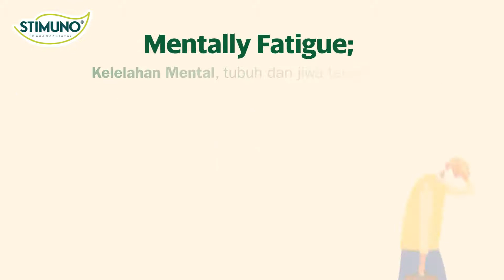Awas Mentally Fatigue Bisa Buat Virus Semakin Mudah Masuk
Jangan sampai Mentally Fatigue menurunkan daya tahan tubuhmu. Stimuno Forte hadir untuk membantu kita menjaga serta meningkatkan imunitas tubuh di masa pandemi Covid-19. Suplemen daya tahan tubuh ini sudah teruji klinis dan bersertifikasi fitofarmaka. Bahkan, Stimuno Forte adalah satu-satunya fitofarmaka yang direkomendasikan dokter dalam penanganan pasien Covid-19 di Indonesia.

Obat modern asli Indonesia ini aman digunakan untuk jangka panjang karena terbuat dari 100 persen bahan herbal alami, tanpa tambahan bahan kimia. Oleh sebab itu, Stimuno Forte sangat cocok menjadi suplemen penjaga kesehatan keluarga.
Yuk, tingkatkan imun tubuh kita dengan Stimuno Forte!

Stimuno Forte tersedia di Alfamart, Lion Superindo, Century, Kimia Farma, K-24, Viva Health, Guardian, Alfamidi, dan Roxy terdekat atau melalui e-commerce